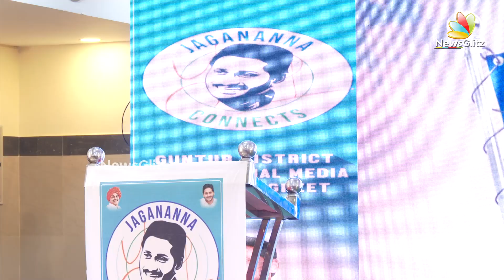గాంధీ గారు 75 ఏళ్ళ క్రితం కన్న కలలు జగన్ ఇప్పుడు నెరవేర్చాడు | Sajjala Bhargav Press Meet | News